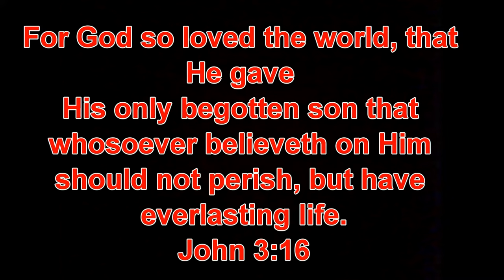Doc Martin Traveling On To Luanda, Angola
Missionary Evangelist Larry Martin travels to Luanda Angola. Dr. Martin talks about this war-torn country and the way to real peace through Jesus Christ.

Dr Larry Martin is a leading scholar of the early Pentecostal movement, especially the Azusa Street Revival. He travels the world, teaching on Azusa Street and promoting revival.